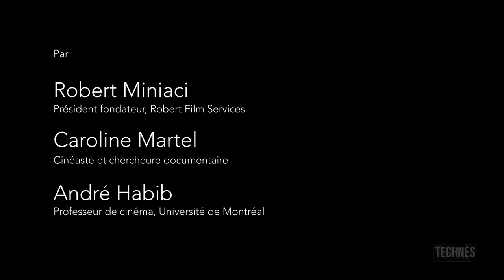Projecteur Zeiss Ikon Favorit 35-70 mm d'Expo 67 - Présentation de la lampe au xénon